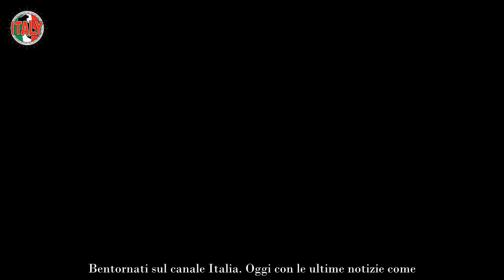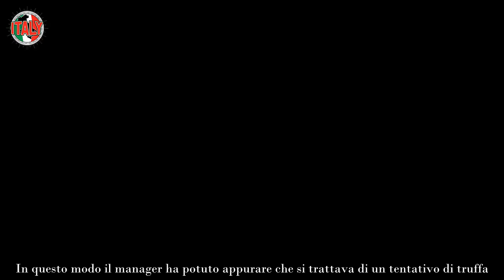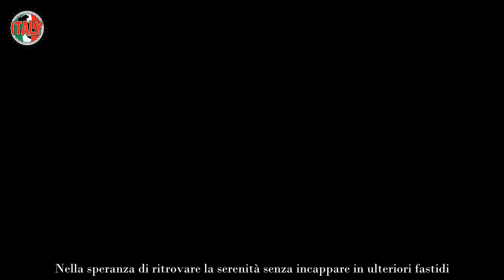Flavio Briatore truffato online la denuncia in Questura a Milano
Flavio Briatore vittima di una truffa online, il noto imprenditore si presenta in Questura a Milano con lo staff di Crazy Pizza.

Flavio Briatore al centro di un raggiro online. Il noto imprenditore si è presentato in Questura a Milano per denunciare un raggiro subito con i dati anagrafici, l’uomo è arrivato dalle autorità con parte del suo staff. Collaboratori e maestranze di Crazy Pizza che possono confermare la posizione del noto manager.